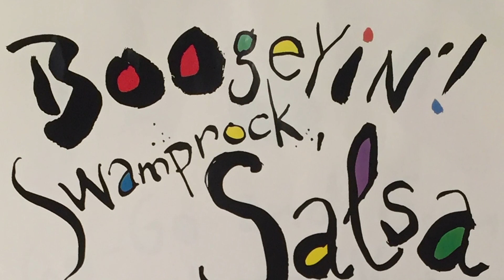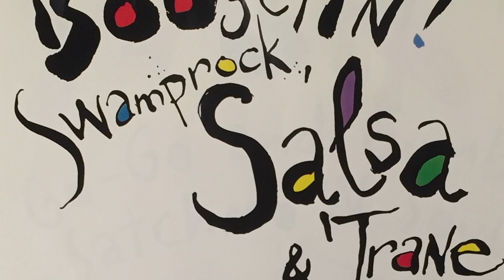Papa Was a Rolling Stone-A La Carte Brass Band